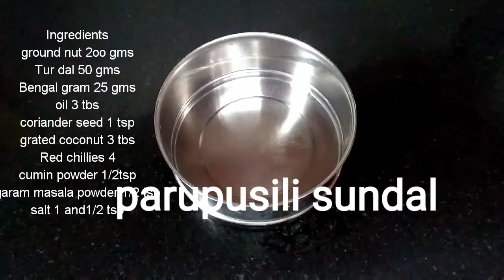வெள்ளை காராமணி கிரேவி |நிலக்கடலை பருப்புஉசிலி‌ சுண்டல்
சாதாரணமாக நவராத்திரி கொலு வைக்கும் போது சுண்டல் செய்வது வழக்கம்.ஆனால் தினமும் மாலையில்
ஏதாவது ஒரு சுண்டல் செய்து சாப்பிடுவது மிகவும் நல்லது. மாலை
வேளையில் குழந்தை முதல் பெரியவர்கள் வரை அனைவரும் ஏதாவது ஒரு சுண்டல் செய்து சாப்பிடுவது நல்லது.நான் இங்கு நிலக்கடலை பருப்புஉசிலி‌ சுண்டல் செய்து உள்ளேன்.‌மேலும் வெள்ளை காராமணி மிகவும் நல்லது.நான் இங்கு சப்பாத்தி, பூரி ,நாண் போன்ற வற்றிற்கு தொட்டுககொள்ளும் விதமாக இதை செய்து உள்ளேன்.
வெள்ளை காராமணி முடி வளர மிகவும் நல்லது.மேலும் அதிக சத்துக்கள் நிறைந்தது.

    ‌.            நன்றி  வணக்கம் 🙏